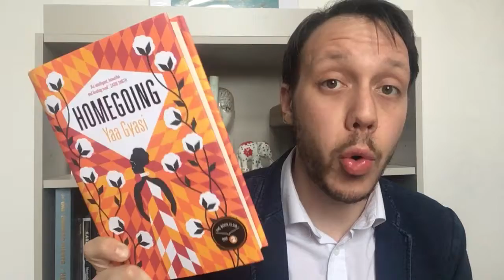Homegoing - Yaa Gyasi | Review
Hi! If you want to purchase Homegoing, you can do so at the following link: